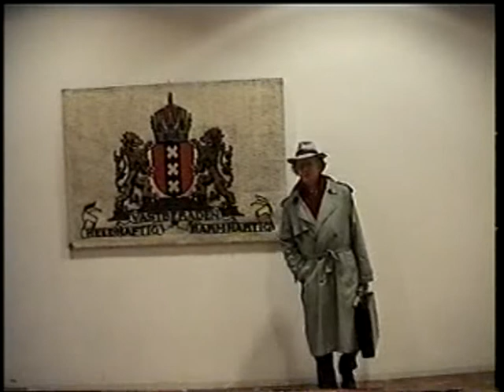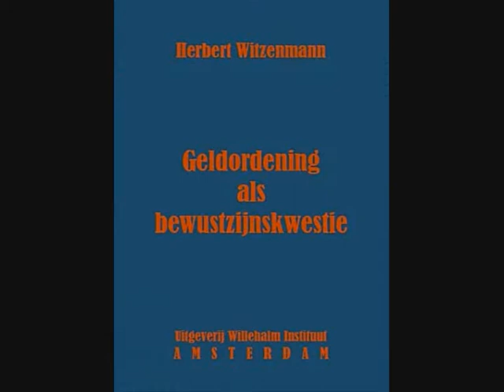RJK presenteert "Willem van Oranje en de Graal" boek aan de Kroon in Amsterdam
Op een week voor 2 februari 2002 presenteerde Robert Jan Kelder in de Oude Kerk in Amsterdam zijn vertaling van Werner Greubs boek "Willem van Oranje, Parzival en de Graal - Wolfram von Eschenbach en de werkelijkheid van de Graal", een boek met een nawoord over de modernisering van de monarchie, dat hij aan Prins Willem-Alexander en Prinses Maxima opdroeg, die een week later op 2 februari in het huwelijk zouden treden. Omdat de Prins geen vertegenwoordiger stuurde om het boek in ontvangst te nemen, ging de uitgever een aantal dagen na de boekpresentatie naar de Stopera in Amsterdam om het boek aan de vertegenwoordiger van de Kroon, burgermeester Cohenm te overhandigen. In het bureau van diens secretaresse gebeurde de eigenlijk overdracht. In de tussen tijd heeft burgermeester Cohen wel de ontvangst van zijn exemplaar bevestigd, maar niet of hij het exemplaar van de Prins aan hem  had doorgegeven. Een jaar later werd een tweede exemplaar in Den Haag via de bewaking van het Paleis  Noordeinde afgegeven. Later kwam er eem ontvangstbevestiging, maar verder geen commentaar...